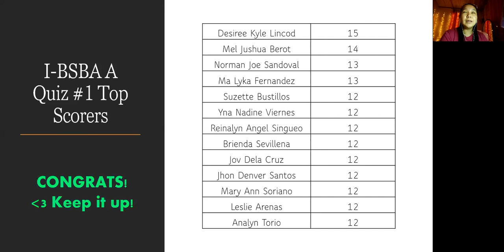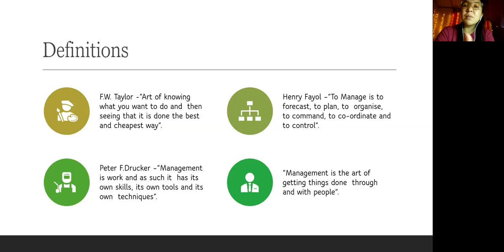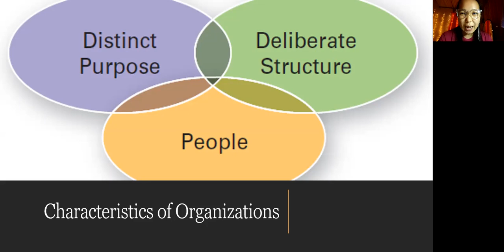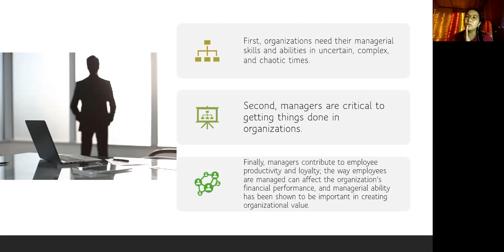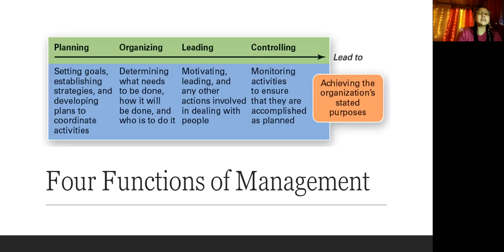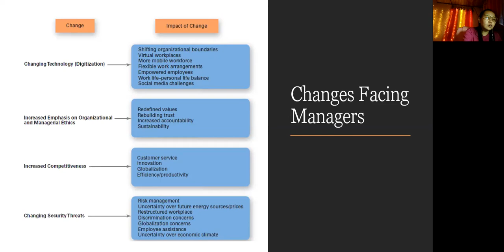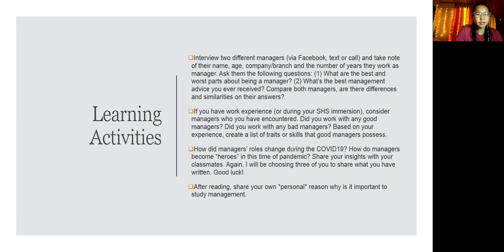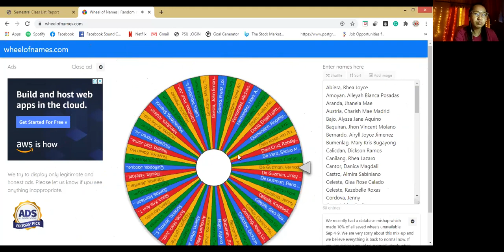Introduction to Management: Basics, Definitions, Importance ++ | Sheena Doria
Announcement of Top Scorers ++ Sharers for Topic 1 :) Congratulations!
Skip to 04:52 for the Discussion Proper
Include your section when commenting for # Bonus1 and # Bonus 2